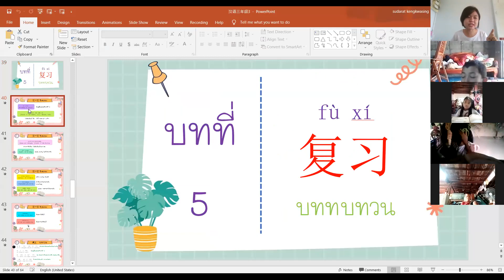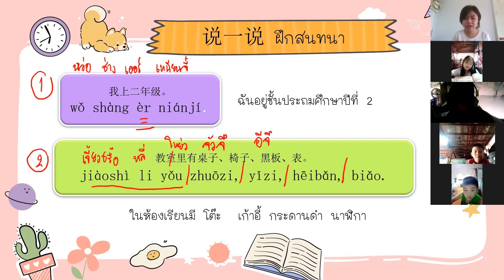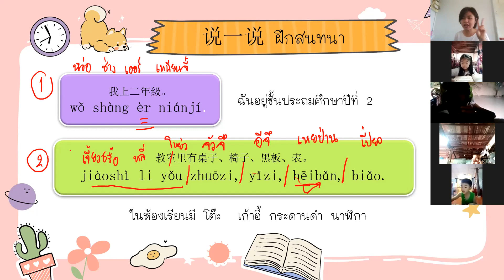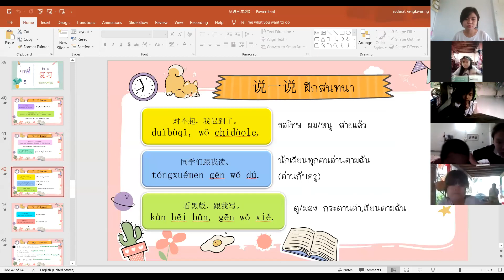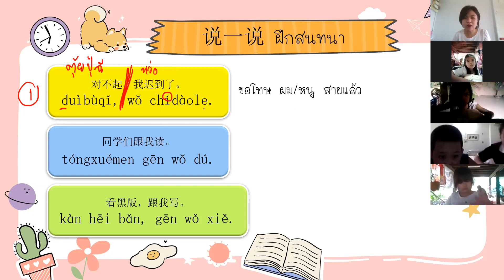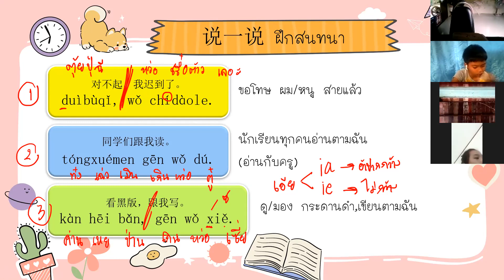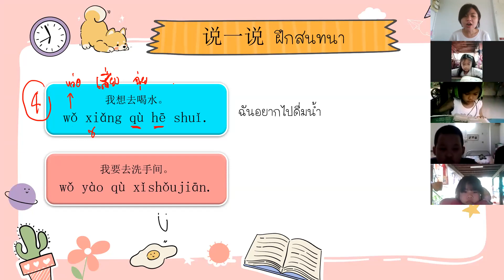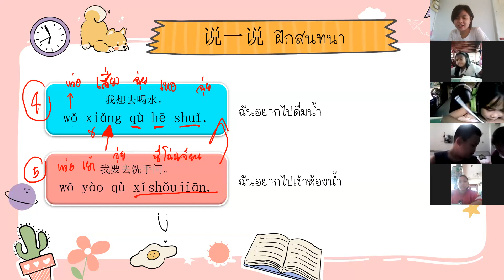ภาษาจีน ป.3/3 วันที่ 17 กันยายน 2564